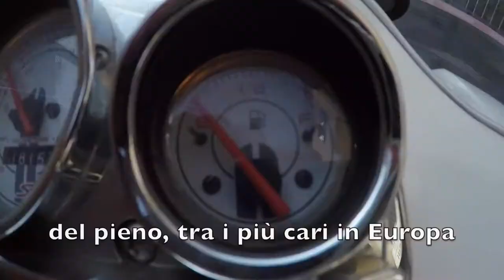Le INNOMINABILI in Italia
Chiamatele CEDOLARI, ONERI, ACCISE, IRPEF, INAIL, TICKET..ma non chiamatele TASSE!

Condividi se anche tu vorresti un CAMBIAMENTO!